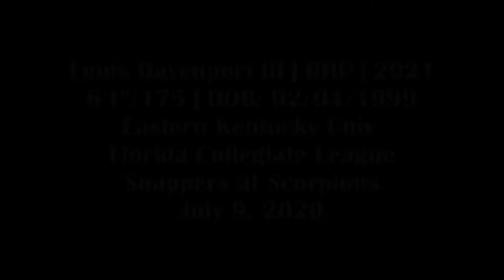Louis Davenport III (07-09-2020) FCSL vs. Scorpions (DeLand, Fl.)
Louis Davenport III (RHP, Eastern Kentucky) in summer league action.